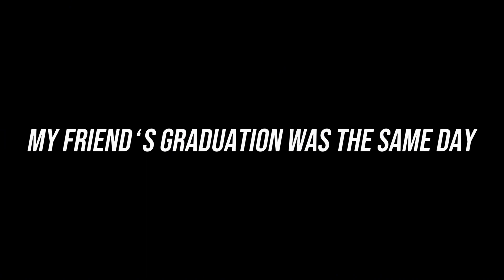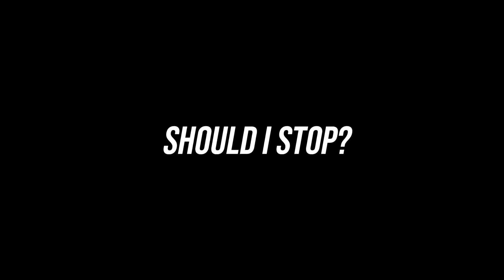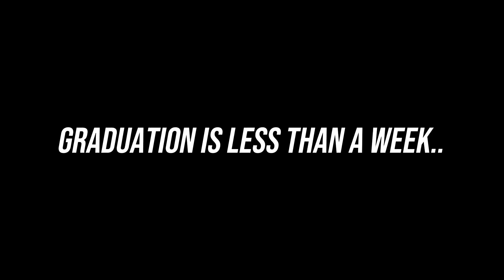NO MORE SCHOOL FINALLY!! (kids who peaked in hs are SOBBING rn)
laughing at them till the day that i die..😂😂